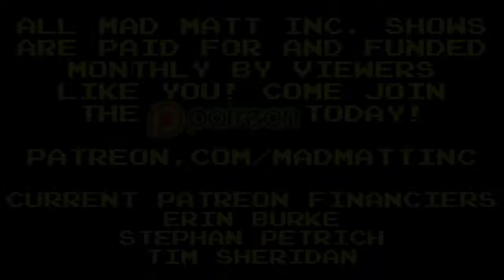Matt Plays: BioShock #5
Things finally start to clear up, and we get some new gear.